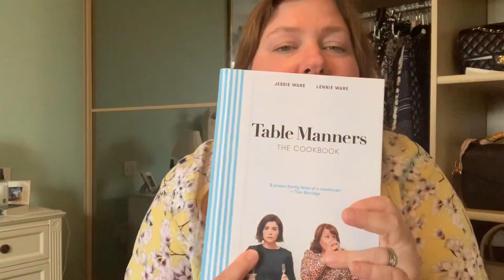Lockdown Faves & Chat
Sorry about the traffic noise!

Hi guys no luxury in this one but lots of things I’ve been enjoying that have helped me relax at home.

Check out LVCoffeelver latest video so on point!